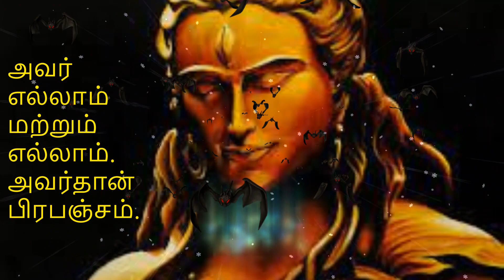அவர் எல்லாம் மற்றும் எல்லாம். அவர்தான் பிரபஞ்சம்Lord Shiva Whatsapp Status Tamil|Spiritual Shiva OM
Lord Shiva Whatsapp Status Tamil|Sivan Whatsapp Status|Spiritual speech|Motivational speech|Shiva OM
We did not create this Audio and Pictures on our own. If you are the owner, please let us know in our own email  We will remove them immediately.
Tamil Lord Sivan|Sivan Whatsapp status Tamil |Lord Shiva Whatsapp status Tamil
sivan whatsapp status tamil fullscreen,sivan whatsapp status tamil bgm,
 shiva shiva shankara whatsapp status, shiva tandava stotram whatsapp status, shiva smoking whatsapp status,
 shiva full screen whatsapp status,
 naa peru shiva whatsapp status telugu, shiva shiva uyyalo whatsapp status,
 shiva shiva uyyalo song whatsapp status, shiva upar whatsapp status,
 shiva whatsapp status video dj,
 shiva whatsapp status video download, who is shiva whatsapp status,
 yettagayya shiva shiva whatsapp status, yetagaiya shiva shiva whatsapp status,
 lord shiva whatsapp status 2019,
 shiva trance whatsapp status 2018,
 shiva the superhero 2 whatsapp status, shiva trance 2020 whatsapp statusshiva whatsapp status,
 lord shiva whatsapp status bam bhole, brahma vishnu shiva whatsapp status, shiva bgm whatsapp status,
 boom boom shiva whatsapp status,
 shiva best whatsapp status,
 bahubali shiva whatsapp status tamil,